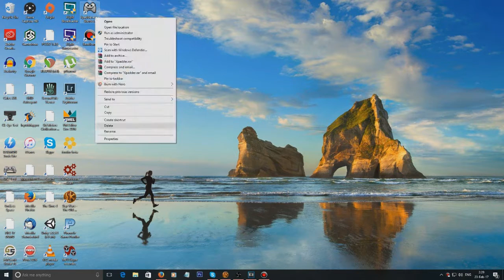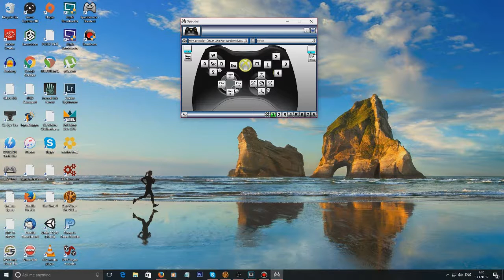How to get Xpadder to work on Windows 10 Quick Fix!!! (FEB 2017)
How to use Xpadder on Windows 10. As of this upload X360 Controllers only work with this method.
To get the PlayStation controllers to work MotionJoy needs to be working.
Unfortunately Motionjoy is not working on Windows 10 unless you change the PC date to 21/02/2014.
However using this method when loading the Xpadder while the motionjoy is on it frezzes. If i find a solution i upload it.
Neroshi out.